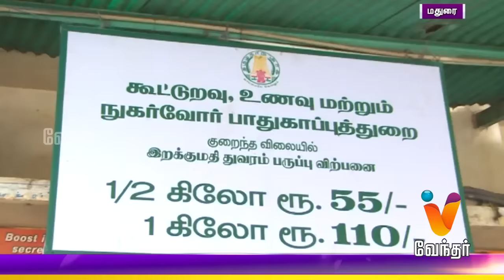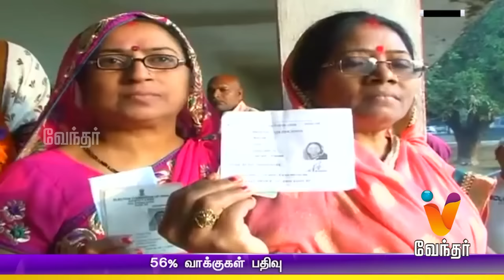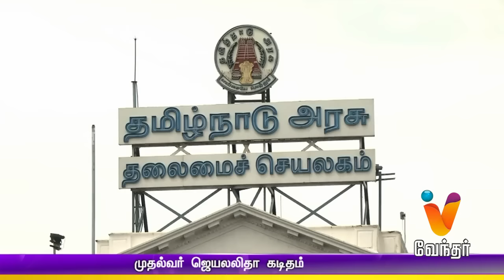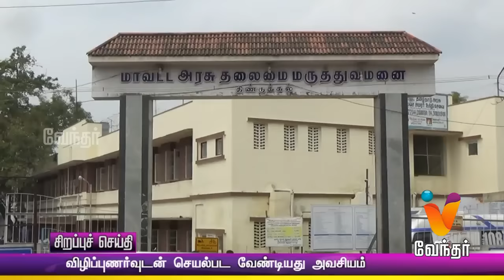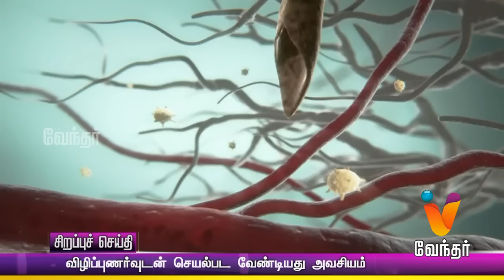Night News 10.00pm | (1/11/2015)